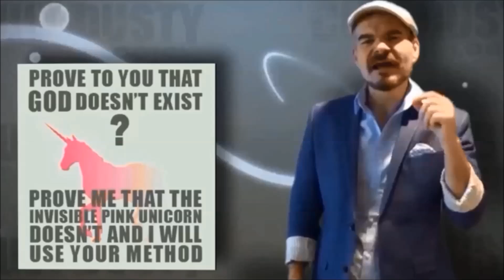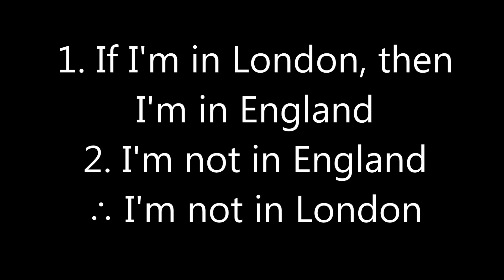"You can't prove a negative"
In my video, I should have directly attributed the "folk logic" description to Hales. That was his incredibly apt description.

My responses to some critiques of this video:

“You addressed negations in logic and not the nonexistence of things. This is not what people mean when they claim 'one cannot prove a negative,' and you should have contextualized it.”

If you watch the entire video (rather than just the first two minutes), you will see that I address and debunk the claim on both fronts. There's nothing peculiar about negations in logic (in fact, if you accept modus tollens as a valid argument, then you're committing yourself to the position that we can show that certain things are not the case and, in some cases, do not exist), and we certainly can prove the nonexistence of things through a variety of ways.

“You can't prove all negatives.”

I never said you could.

"Proving you're not in London isn't proving the nonexistence of something."

The particular person who raised this argument shows that he doesn't have a brain (another negative). Proving "I am not in London" proves that there's no indy in London. It doesn't show that I don't exist at all, but the proposition "indy is not in London" is still a claim of nonexistence and capable of being demonstrated.

“Not not A is not a negation. It's an affirmative/positive.”

First, I'm not saying ~~A = ~A. Second, ~A negates A. Third, ~~A negates ~A. Fourth, ~~A = A. Fifth, you can thank me later.